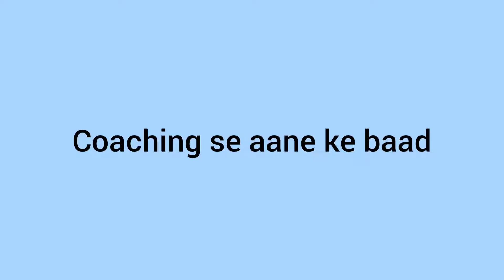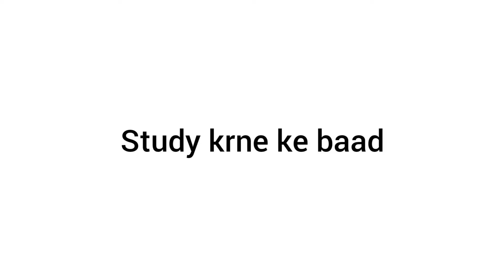Cold weather🥶😱 || VloG - 204 || Sushant Priyankar 🙋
You can also search me on instagram 'sushant Priyankar'

Shoot on Vivo V 20

Your Queries -

first vlog
vlog,my first vlog on youtube
vlogs
My First Vlog On YouTube indian
vlog india
first vlog
viral
my first vlog viral kaise hota hai,first vlog video
my first vlog tod
sourav joshi vlogs
indian vlogs
my first vlog
being vlogger
vikash karoriya vlogs vikash karoriya
karoriya, funny Ikug
funny vlog
funny vlogger
vlog fun
indian funny vlogger
 no.1 vlogger
bb
vlogs
new vlogger
funny klug vlogs
ambah
morena ambah vlogs ambah vlog
daily vlogs
daily vlogger
daily vlogging
village vlogo
village vlogger
lifestyle vlogs
lifestyle vloggers
first vlog
family vlogs
travel vlog
travel vlogos
purnea vlogger
purnea vlogo
amour vlogo
vlogger
vlogging
vlog
indian
sourav joshi vlogs
flying beast
mumbiker nikhil
being vlogger
vikash karoriva vlogs
vikash karoriya vlogs
dilkhush Vlog
second vlog
2nd vlog
gaon ka vlog
village vlog vlog in village
dilkhush Vlog first vlog
indian vlogs
second
vloging
Sourav joshi
Sourav joshi vlogs
Piyush joshi
Piyush joshi vlogs
Vlog
my first vlog in youtube
vlog indian
YouTube Thumbnail
sourav joshi vlogs
flying beast
mumbiker nikhil
indian vlogs
my first vlog
being vlogger vikash karoriya vlogs
dilkhush Vlog
Dilkhush Vlog
Dilkhush Vlog
Dilkhush Meena Vlog 2.0 new video dilkhush Meena Vlog my first Vlog
no.1 vlogerr
new vlogger
how i edit my vlogs how to edit in kinemaster,
Vlogger
Vlog Thumbnail
popular My Home Tour And My Vloging Setup Tour
home tour
home
मेरा घर
vlog indian
dilkhush Meena vlog new video
dilkhush meena vlog home tour and setup tour
ourav joshi vlogs
flying beast mumbiker nikhil
my first vlog
Indian vlogs
being vlogger
vikash karoriya vlogs Dilkhush meena vlog
dilkhush meena vlog qna video
fiirst qna video
2021 home tour indian vlogs being vlogger ambah
home tour and setup tour my first vlog in youtube
vlog
indian
karoriya, funny Ikug
funny vlog
funny vloggerdaily vlogs
daily vlogger daily vlogging
village vlogo village vlogger
lifestyle vlogs lifestyle vloggers
first vlog
family vlogs
travel vlog
travel vlogos
purnea vlogger
purnea vlogo
amour vlogo
vlogger
vlogging
vlog
indian
sourav joshi vlogs
my first vlog in youtube my second vlog in youtube
second vlog
vlog fun indian funny vlogger
no.1 vlogger
vlogs
new vlogger
ambah vlog
my second vlog
vikash karoriya vlogs dilkhush Vlog
second vlog
gaon ka vlog
indian vlogs
second, vloging
Sourav joshi vlogs Piyush joshi Piyush joshi vlogs Vlog Daily vlogs Daily vlogging Daily vlogger Lifestyle vlogs